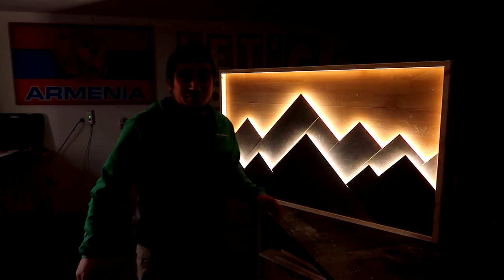DIY Wanddeko selber bauen | Restholzprojekt | Let's Pfusch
Hallo Liebe Heimwerker Freunde.

Eine geniale DIY Wanddeko Idee wie man aus Reststücken von Laminat für eine Geniale Wanddeko selber bauen kann. sehr einfach zum nachbauen und schaut einfach nur MEGA GEIL aus.

So eine Wanddeko eignet sich ideal zum verschenken und ist sehr leicht zum selber bauen

DIY Wanddeko selber bauen mit wenig aufwand und meist auch wenig Geld da man immer Laminatrest herumliegen hat :)

will euch aber nicht zu viel verraten...  schaut euch einfach das Video an...
das meiste ist selbsterklärend... sollten dennoch Fragen offen bleiben...
schreibt mich einfach an, werde versuchen euch diese zu beantworten !!

sollte euch dieses Projekt gefallen würde ich mich über ein Like freuen.
und wenn Ihr schon mal da seid.. lasst doch mal ein KOSTENLOSES ABO da...

schaut doch mal auf meine Amazon Wunschliste rein..

Mein Werkzeug

*Tischkreissäge Bosch
*Oberfräse Triton
*Oberfräse Einhell
*Kappsäge Bosch
*Akkuschrauber Einhell
*Akkuschrauber Bosch
*Stichsäge B&D
*Handkreissäge B&D
*Exzenterschleifer Bosch
*Nass-Trockensauger Einhell

Verwendete Musik im HIntergrund